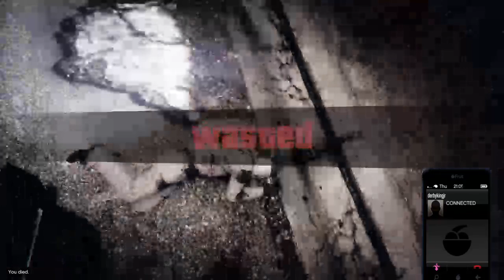GTA V RP| Statewide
Wanna join my personal discord server?

Owner at TERP.
Interested in joining TERP?

TERP Instagram: @team_elite_rp